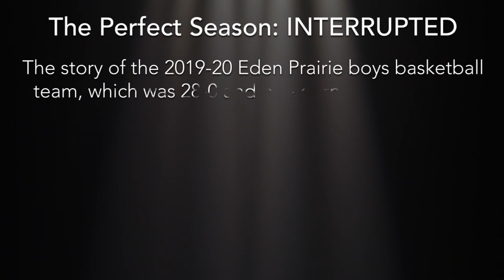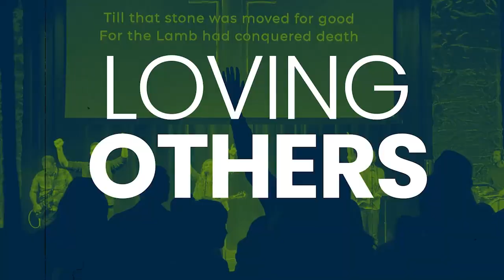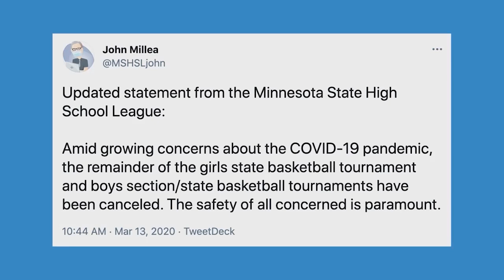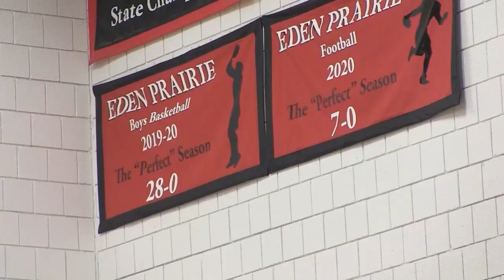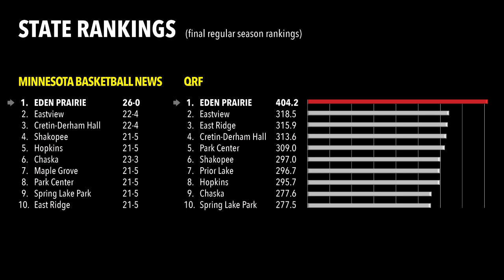The Perfect Season: Interrupted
"The story of the 2019-20 Eden Prairie boys basketball team, which was 28-0 and one of the best teams in Minnesota high school history when the season was abruptly ended by pandemic."

Originally aired on Fox Sports North in March 2021.